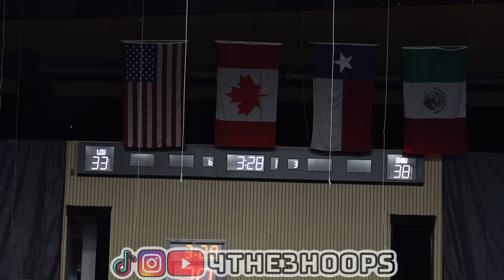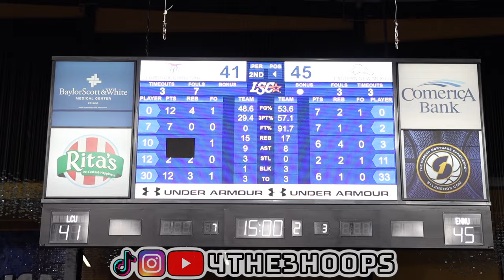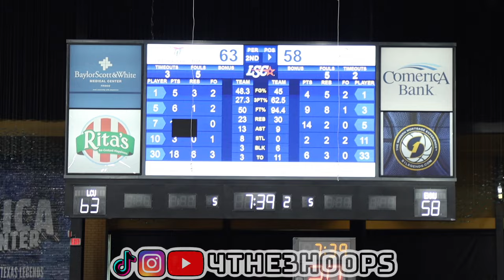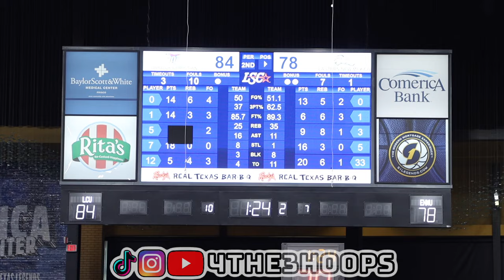Lubbock Christian VS Eastern New Mexico! Lone Star Conference Championship!